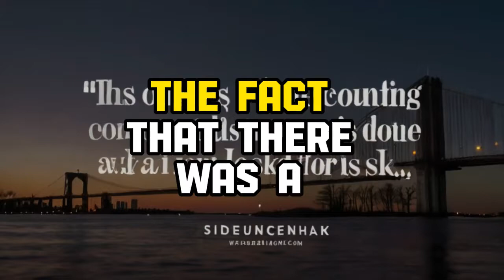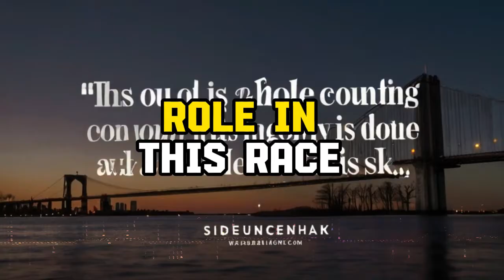Republicans are losing as a result of Trump's repeated self-inflicted wounds.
Tags.